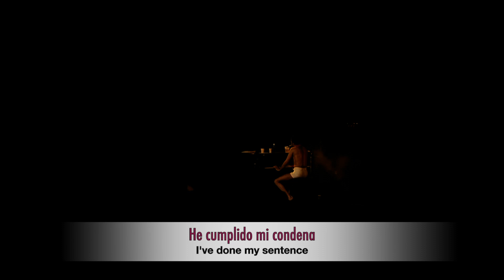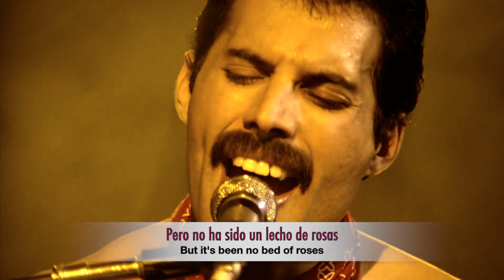We Are The Champions / QUEEN / Subtítulos Español